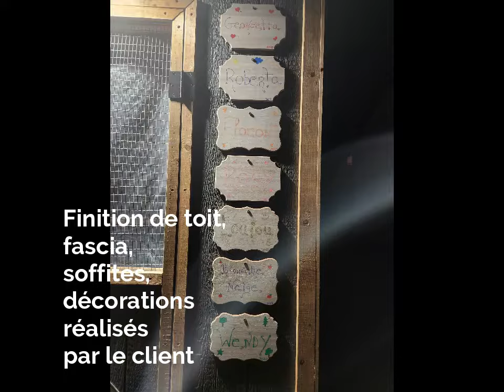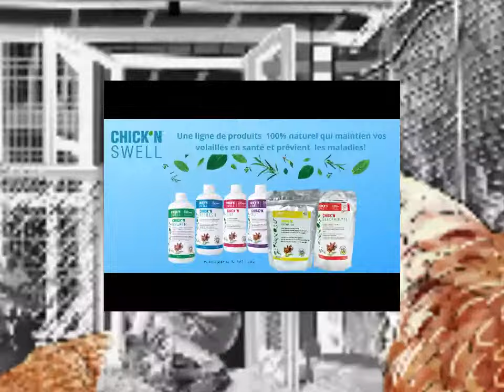Poulailler La Villa: Montage par l'équipe de Poules en Ville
Poules en Ville offre un site web, webinaire, poulaillers préfabriqués, des ateliers, des conférences, et une vaste étendue de connaissances sur la garde des poules pondeuses!